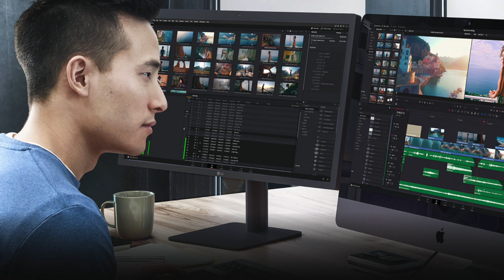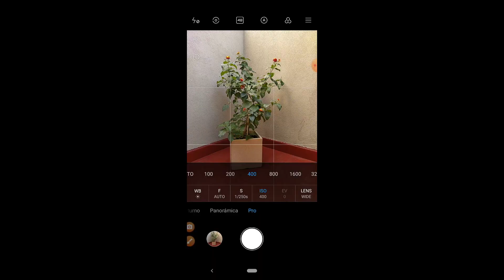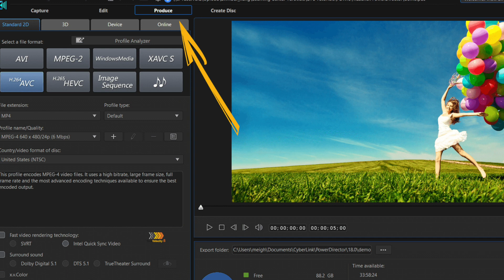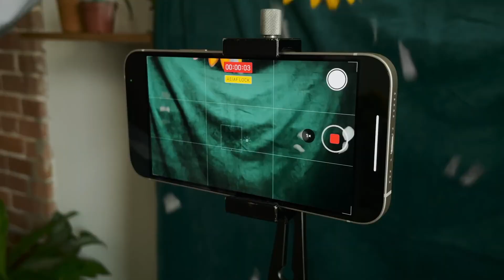Producción Cinematográfica - Captura con Celulares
Ventajas y desventajas de filmar video con Smartphone (Celulares).